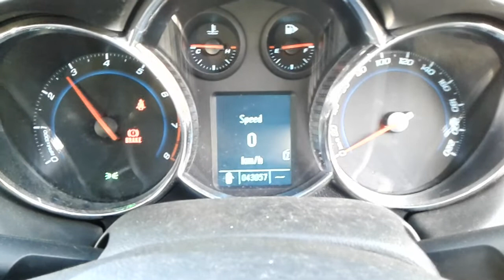DISMANTLING 2012 HOLDEN CRUZE JH SRI-V SEDAN 1.4LT TURBO PETROL WITH 6 SPD MAN TRANS C6443